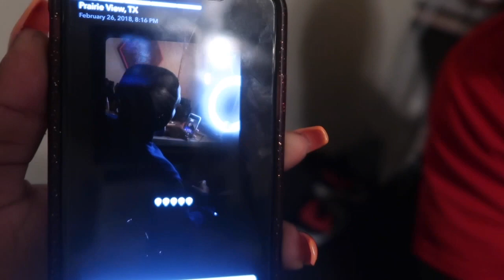HUMP NIGHT ON THE HILL | PVAMU🐪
Today’s video consists hump night and a few other clips.
Snap: @nianf